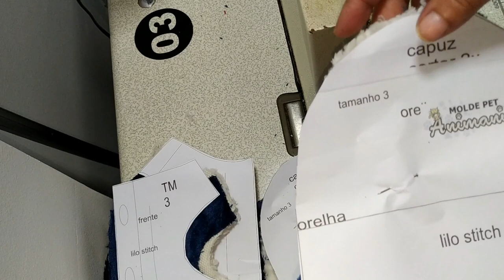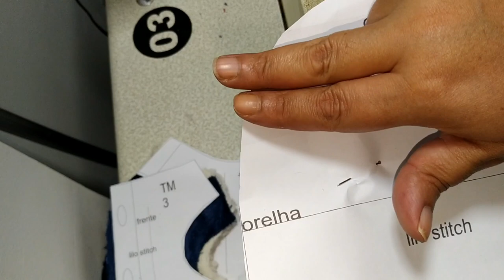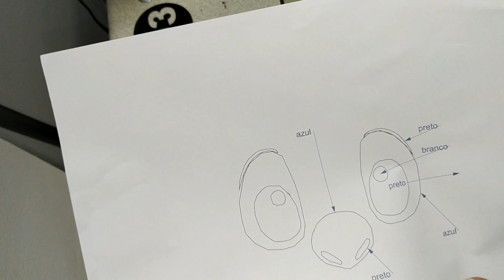PASSO A PASSO DA ROUPA PARA CACHORRO ANGEL E LILO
NESTE VÍDEO EU  ENSINO PASSO A PASSO DA ROUPA PARA CACHORRO ANGEL E LILO